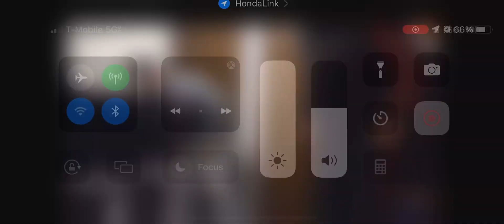Destroying tv in reverse